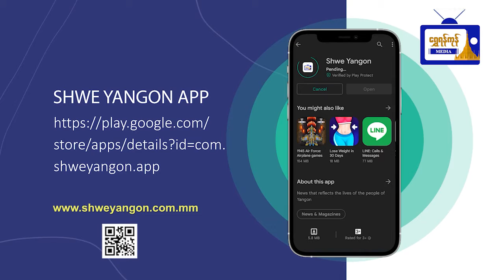သုံးခွမြို့နယ်တွင် အခြေခံစားသောက်ကုန်များ ဈေးကားများဖြင့်ရောင်းချပေးခဲ့ကြောင်းသိရ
သုံးခွမြို့နယ်တွင် အခြေခံစားသောက်ကုန်များ
ဈေးကားများဖြင့်ရောင်းချပေးခဲ့ကြောင်းသိရ